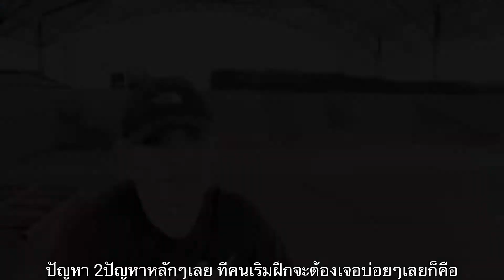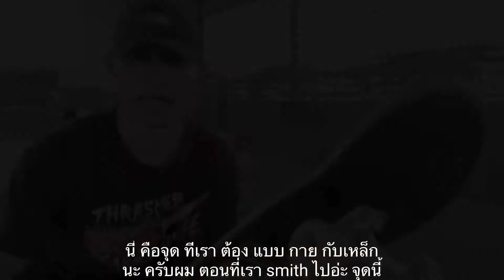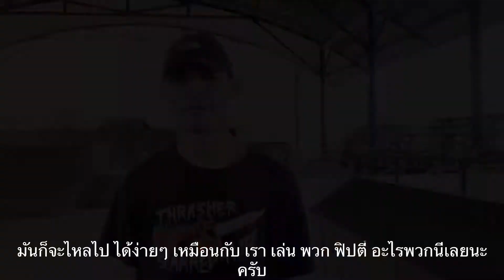Fs Smith Grind / ฟร้อนทสมิท!! เล่นอย่างไร?